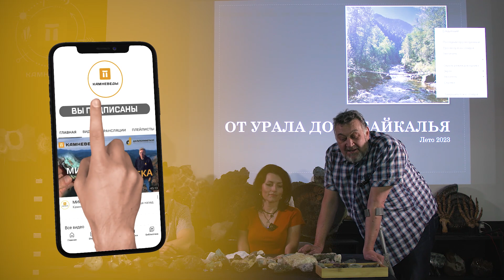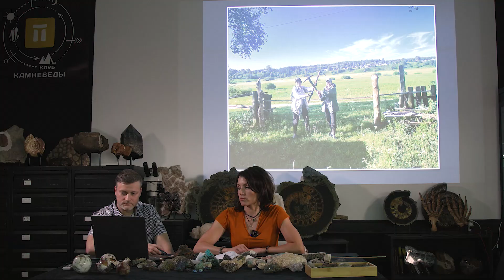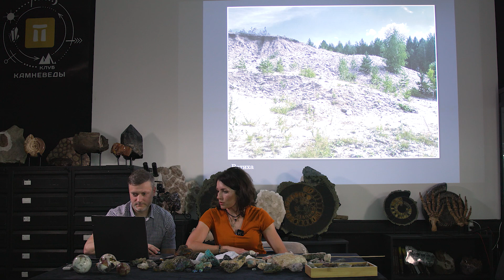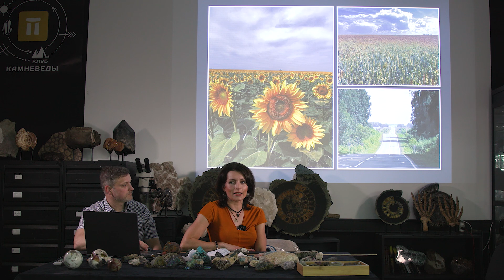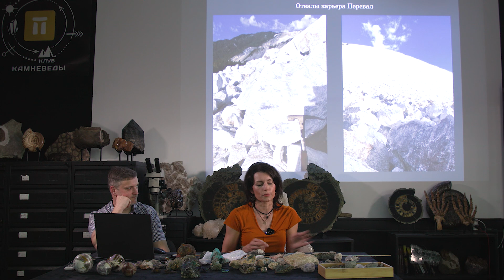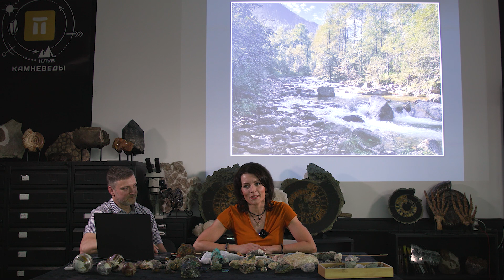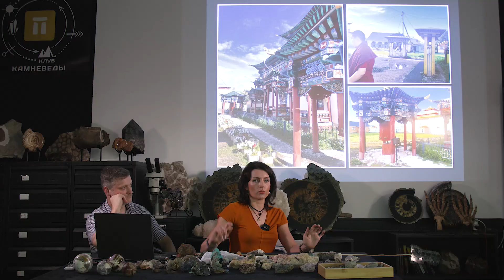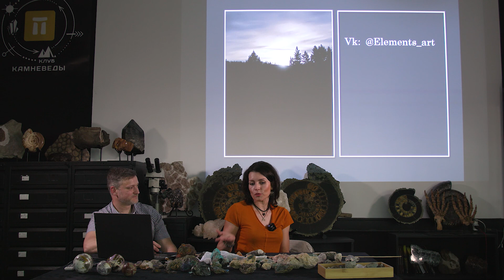Экспедиция от Урала до Забайкалья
На встрече Алёна Парусова расскажет о своей летней экспедиции на Урал, Алтай, Забайкалье, Бурятию и Иркутскую область, которую она совершила в этом году.
Алёна поделится своими впечатлениями об интересных месторождениях и о замечательных находках коллекционных минералов.

Kamnevedy
★Натуральные камни и минералы
★Магазин натуральных камней №1